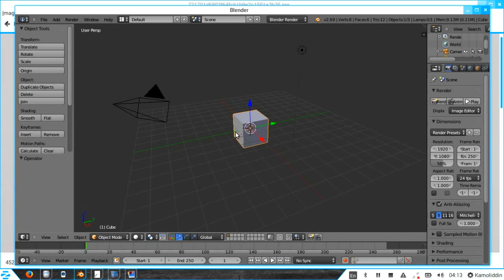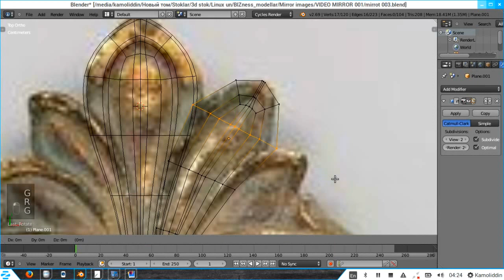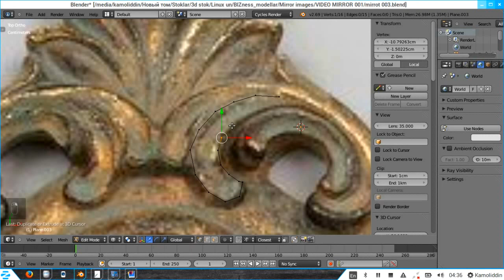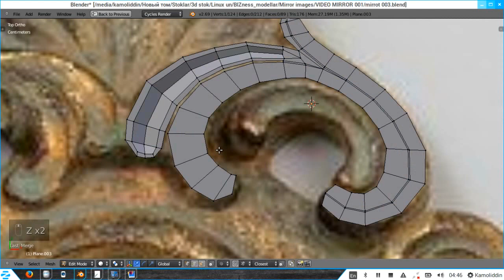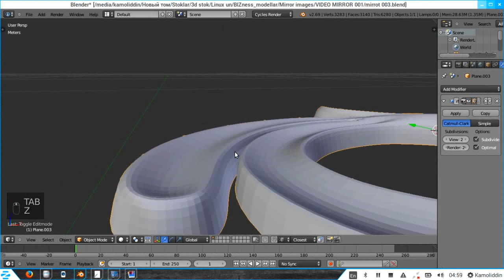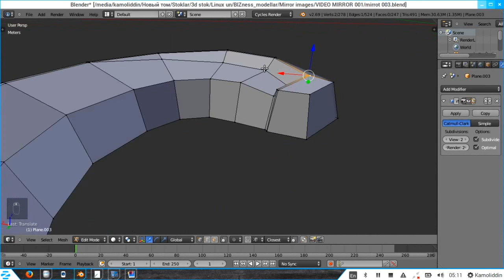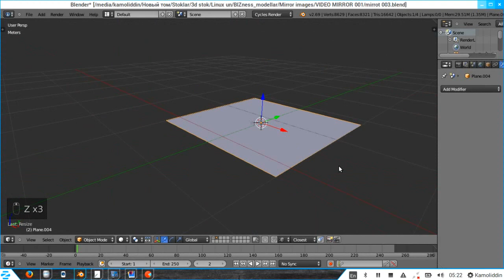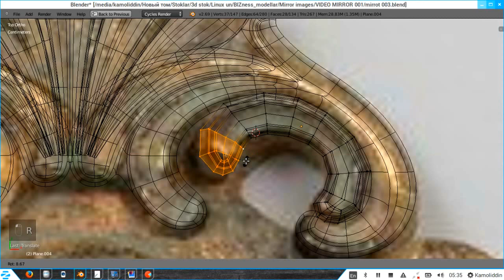How to modeling Vintage Gold Victorian Mirror part 1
Vintage Gold Victorian Mirror